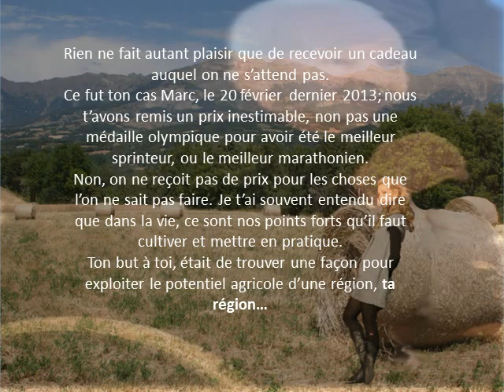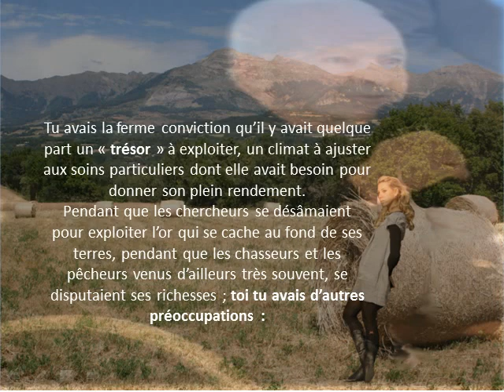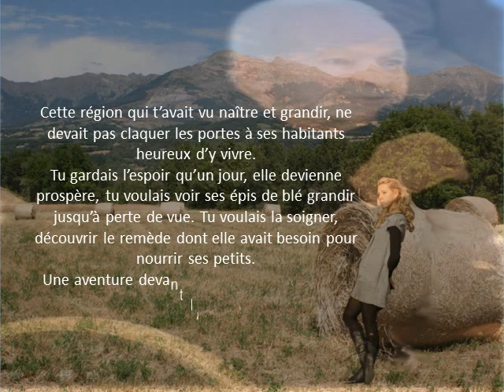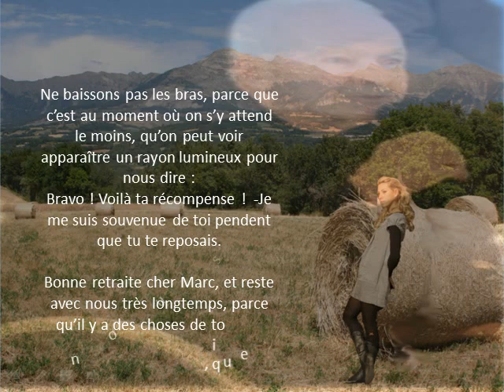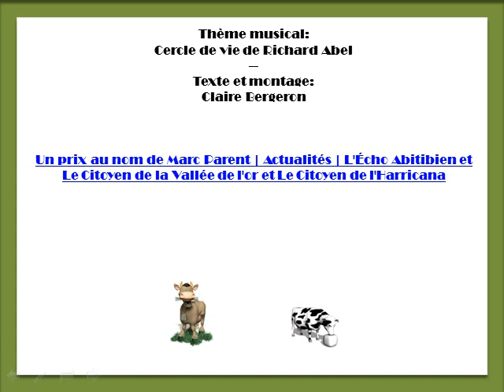Au nom de tous les tiens --------- Richard Abel - Cercle de vie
Pour te dire notre joie et notre reconnaissance. --- Claire ---